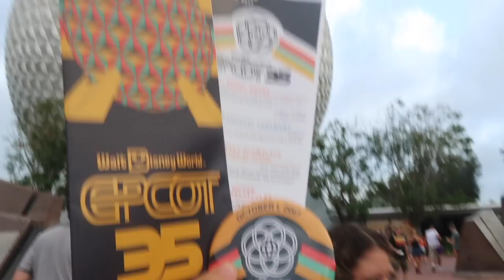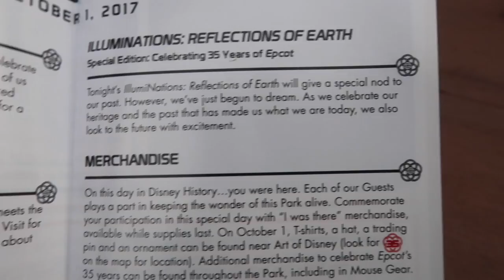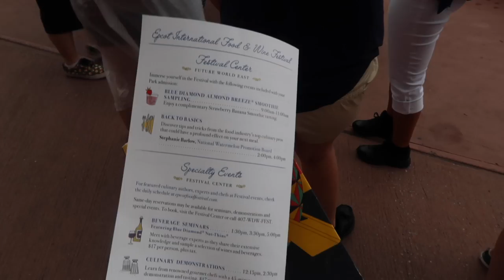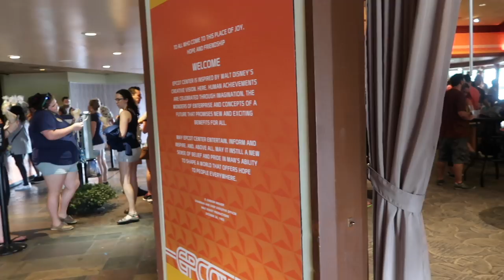EPCOT'S 35TH ANNIVERSARY! || Disney Professional Internship Vlogs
Epcot's 35th Anniversary on October 1, 2017!

NEXT VIDEO!